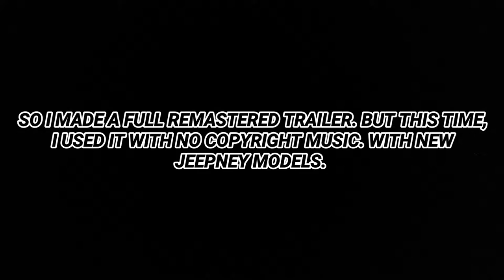PATOK JEEPNEY TRAILER REMASTERED - SIMPLEPLANES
First of all guys, sorry for no upload for so long. And after a month of wait, recording, and editing, finally it's here. New Pat Jeepney models are here. All 9 models are present. And as I expected, lags in recording are present also. Sorry about that. Hope you guys enjoy.

Models 1-5 (Normal build)
WARNING: These are not compatible to most devices. Because they have a large number of parts)

New models With modified Suspension System: (More devices can play normal with these models)